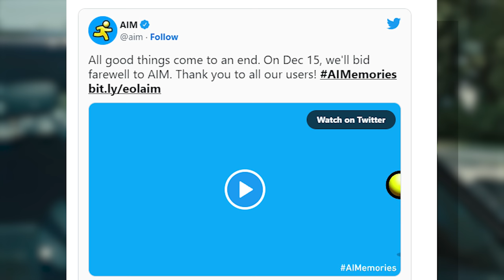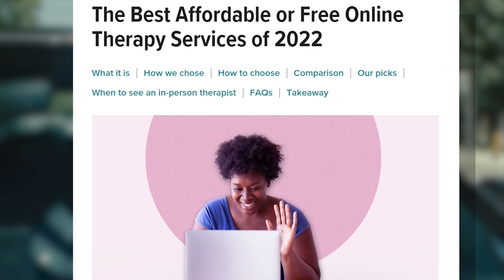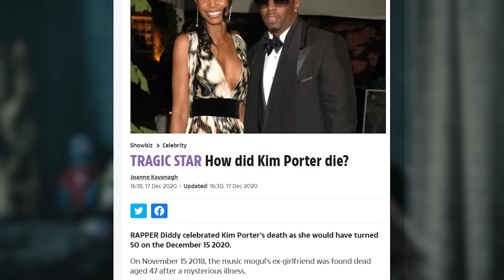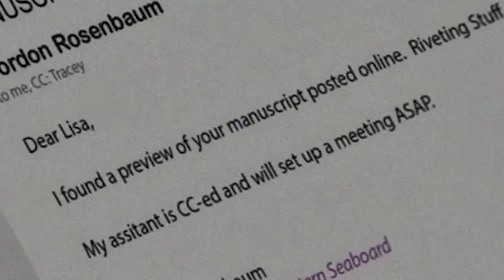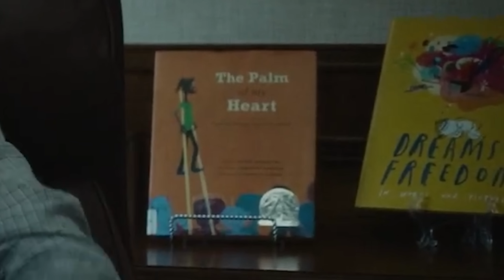Atlanta Season 4 EP 2 | Mr. Morale and The Red Lightsaber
Put down the red lightsaber.
Love yourself.

THE BEGINING OF THE END PART 2
THE HOMELIEST LITTLE HORSE